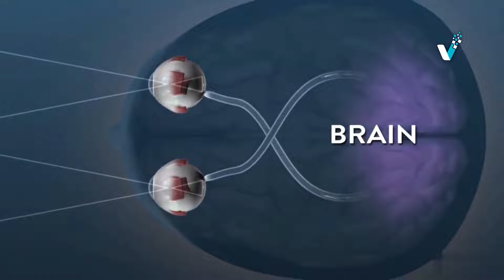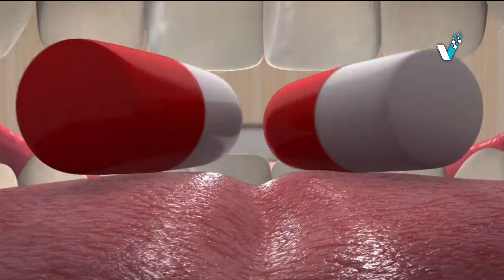रतौंधी कैसे होता हैं ? Night blindness Science